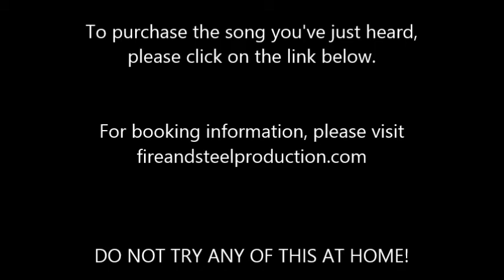Cranialspasm - Palms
Cranialspasm has fun with the alternating style of David Guetta's Alphabeat.